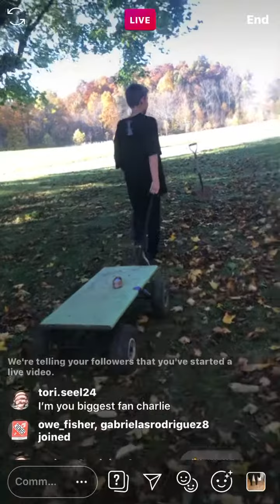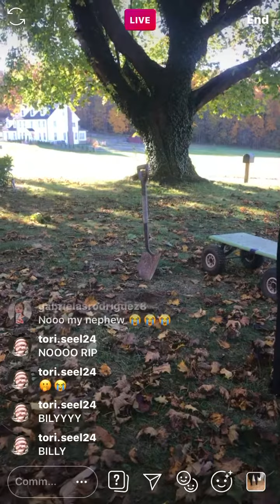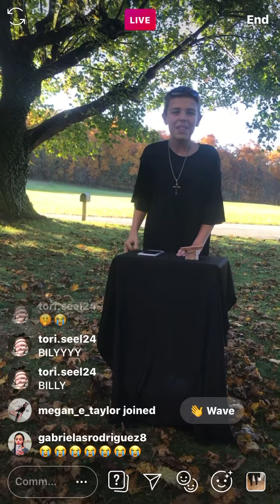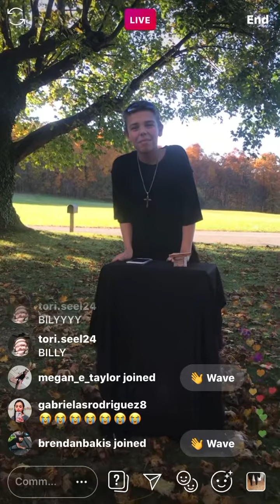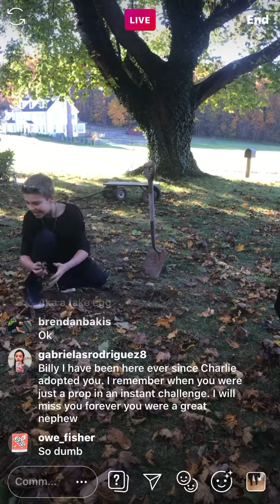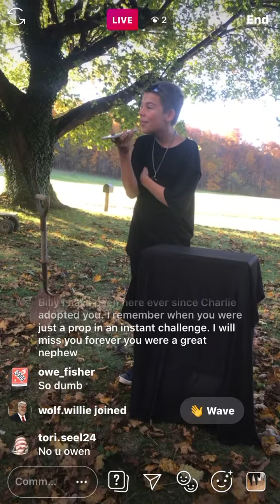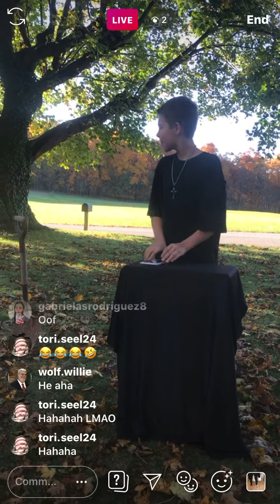My Son Billy’s Funeral. 😭